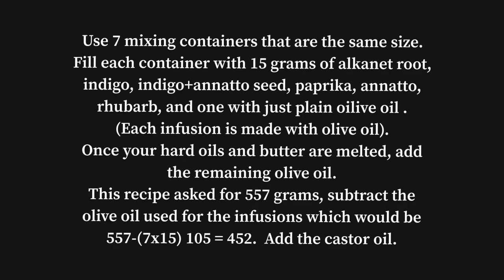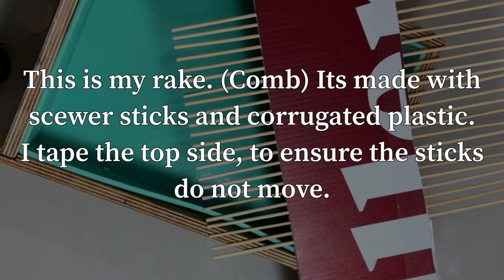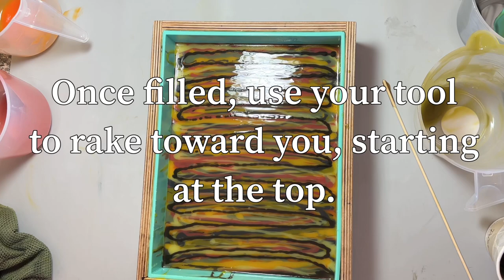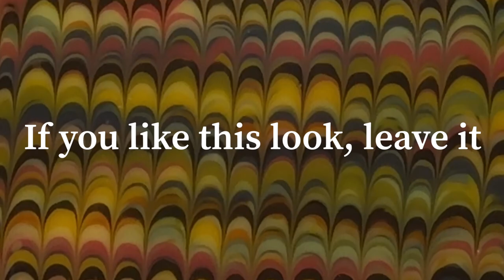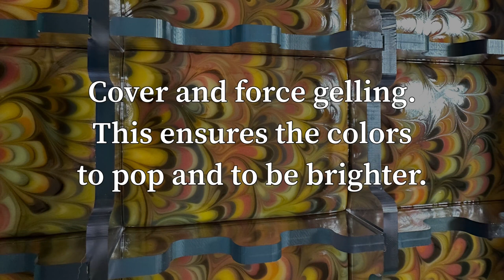Peacock Soap Swirl - using natural plant infusion for colorants. Cold process soap making.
My infusion are made with olive and plant material.  I like cold oil infusions, where you leave them for weeks before using.
My colorants in this batch are Alkanet Root, Himalayan Rhubarb Root, Indigo, all from Anne George.
My other colorants are Paprika, Annatto seed, and Charcoal.
I poured this batch are light trace.  Lay each line on top of the other, alternating the colors.
To make the Rake or Comb.  Find a political sign or just corrugated plastic or cardboard.  Place skewer sticks every other hole.
My Essential oil blend is a citrus blend of Sweet Orange 10x, Pink Grapefruit, Lime, Bergamot Mint all coming from Liberty Natural Oils.  My lemon 5x comes for New Directions.
Be sure to forge gelling with natural plant colors.  This ensures the colors to be bright and pop.